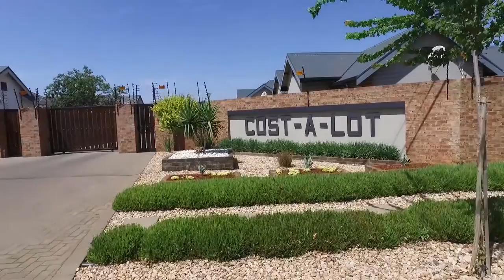2 Bedroom House for sale in North West | Potchefstroom | Baillie Park | 4 Cost A Lot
2 Bedroom House in Baillie Park, 4 cost a lot, 1 wynne, Exclusive Mandate in Baillie Park a prime area in Potchefstroom. This beautiful home offers the idea